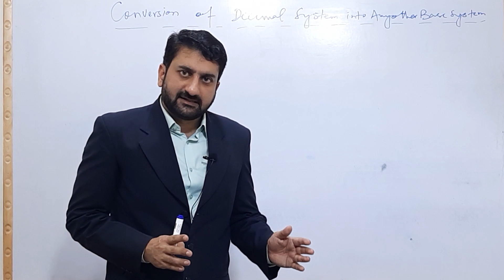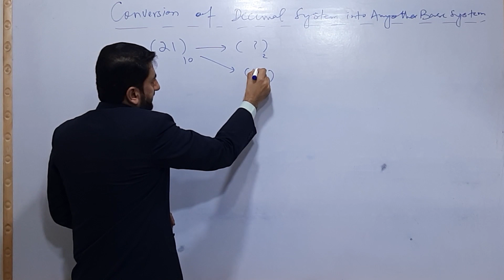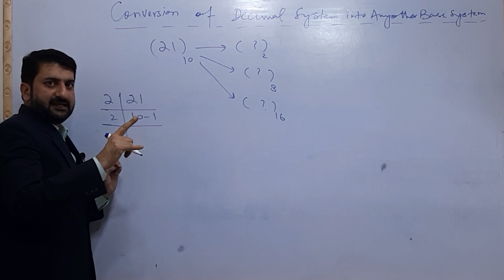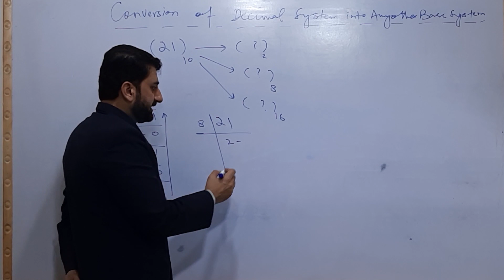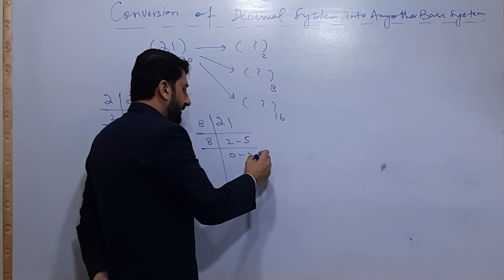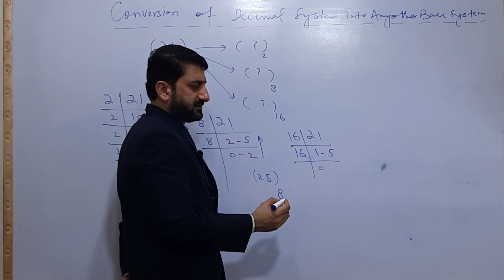Lecture 6 Part 1 | Convert decimal base system to any base system in Urdu/Hindi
In this video you will learn how to convert any number given in decimal base system to any other base system.
DecimalToBinary
DecimalToOctal
DecimalToHexaDecimal

Convert any decimal number to any other base system in urdu/hindi by Dr Usman Hashmi.